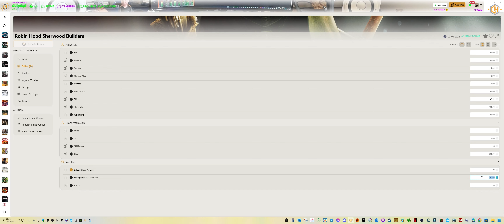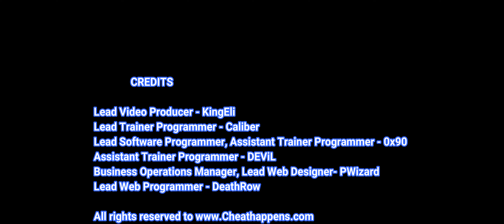Robin Hood - Sherwood Builders Trainer Cheats + 18 Mods (Super Robin Hood & More)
Super Robin Hood
Game Speed
Edit: HP
Edit: HP Max
Edit: Stamina
Edit: Stamina Max
& More